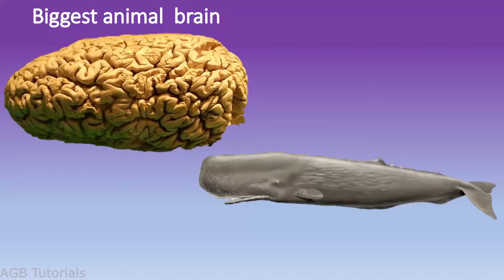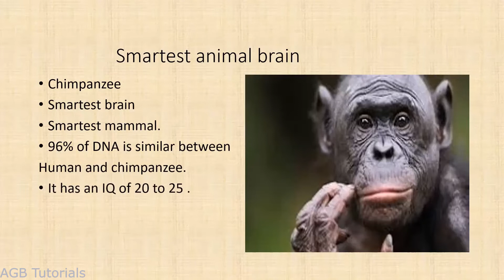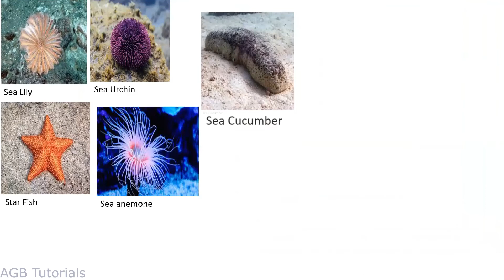Cool Brain facts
Hello everyone , do you know the brain? yes ?
Well then, may be you might not know the the brains of other animals .
In this video I will show you some animal brain facts.